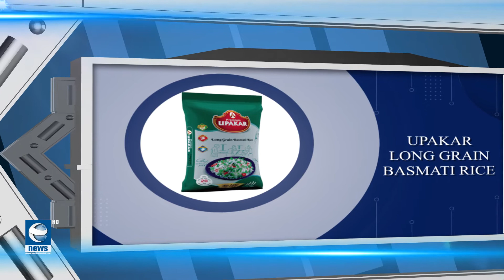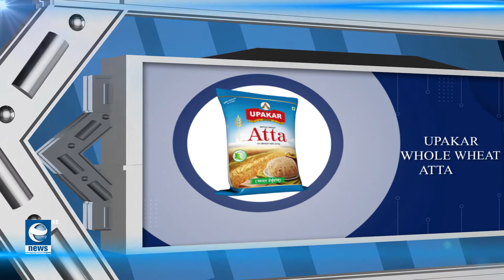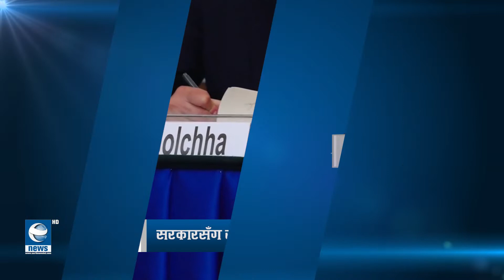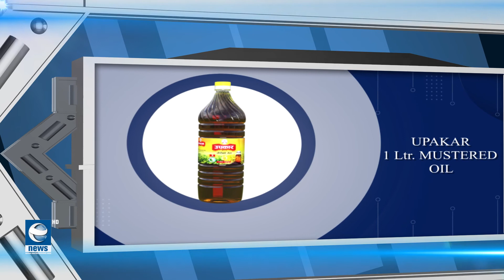Earth Update 9 AM